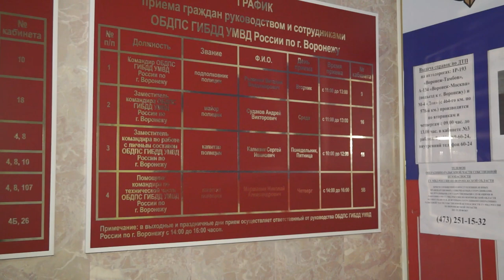🔥 ДПС И МАЖОРЫ СЯДУТ НА БУТЫЛКУ ПРАВОСУДИЯ 🔥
Пьяный за рулем – убийца!

Друзья❗️
Но мы делаем несмотря ни на что, вопреки угроз, нападений, поджогов автомобилей.

Реквизиты карты:
Сбербанк
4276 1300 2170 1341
Татьяна Борисовна Серова (моя супруга)